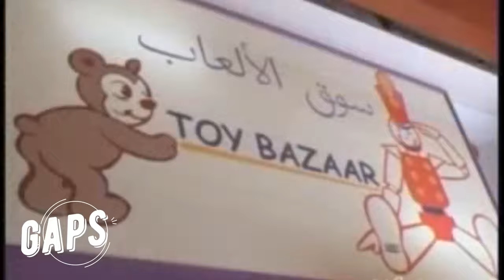The Princess & the Marine (2001) - 2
Based on a true story about the forbidden love between Jason Johnson, a U.S. Marine, and Meriam Al-Khalifa, a Bahraini princess.

Director: Mike Robe
Writer: Ronni Kern
Stars: Mark-Paul Gosselaar, Marisol Nichols, Keith Robinson